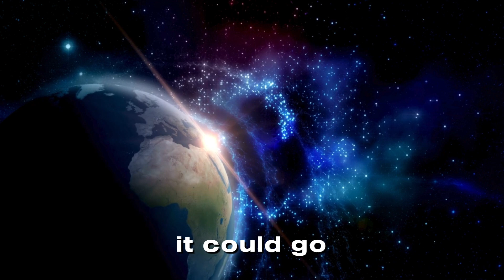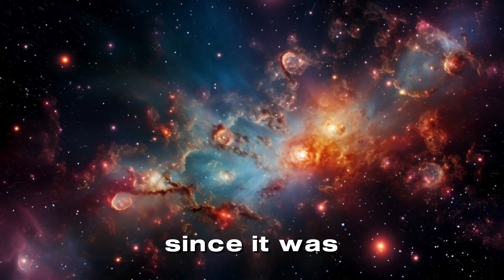Countdown Begins: Brian Cox Reveals Betelgeuse’s Imminent Supernova!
The countdown to Betelgeuse's supernova has begun! Renowned scientist Brian Cox reveals that the massive star is on the verge of exploding, and the cosmic event could happen any day now. In this mind-blowing video, Brian Cox breaks down the science behind Betelgeuse's imminent supernova and what it means for our galaxy. Could this be the most spectacular cosmic event in modern history?

What will happen when Betelgeuse explodes? How will it affect Earth, and what will we witness from here? Brian Cox explains everything you need to know about this cataclysmic event and its potential to change our understanding of the universe.